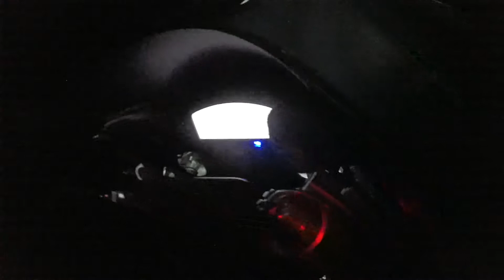The Life of a Ducatista - Ducati 848 EVO - V8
A little bit of the life on MrLima, enjoy!

Information to the song below...

Pinn Panelle is an American Alternative/Rocktronica band led by Derek Song (Guitar, vocals, production).
An ambitious non-profit experiment/demonstration - the goal for this video was to perform the music of a multitude of electronic artists and replicate the wide range of their sounds using only live instruments. This medley includes the following tracks in order:

0:00 DJ Fresh - "Louder" (Doctor P & Flux Pavilion Remix)
1:36 Rusko - "Woo Boost"
2:45 Ephixa - "Lost Woods" Remix
3:27 Rusko - "Everyday" (Netsky Remix)
4:50 Skrillex - "First of the Year (Equinox)"

There are no sequences, or backing tracks playing behind the band.

Filmed by Chris Dingman and Nate Barsanti
Recorded by Nate Barsanti
Video Produced and Mixed by Derek Song
Music in this video
Listen ad-free with YouTube Premium
Song
Woo Boost
Artist
Rusko
Album
100 Dubstep & Electro Hits
Writers
Rusko
The Orchard Music, PIAS, [Merlin] MadDecent, UMG (on behalf of Hypnotic Records); Downtown Music Publishing, LatinAutor, Sony ATV Publishing, Abramus Digital, and 13 Music Rights Societies